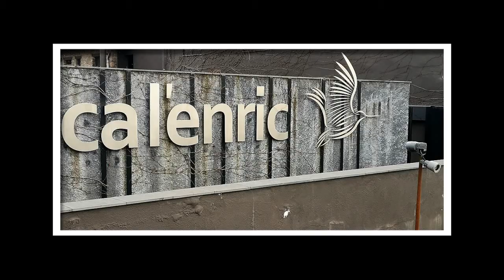CA L'ENRIC MENÚ DEGUSTACIÓ 2020 La Vall de Bianya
Menú de Degustació a Ca l'Enric Desmbre 2020

Tens més informació sobre aquest i més restaurants a la nostra plana web
Tienes más información sobre este y otros restaurantes en nuestra página web.

👍🏻Dame un like si te gustó la publicación  Dona un like si t'ha agradat♥️
🙋🏻‍♂️¡Gracias! Gràcies! 😍